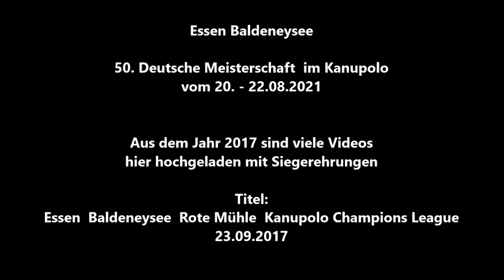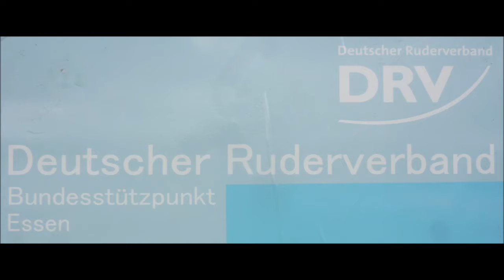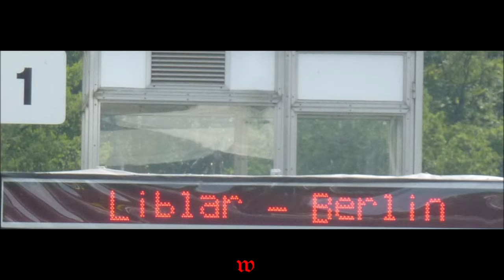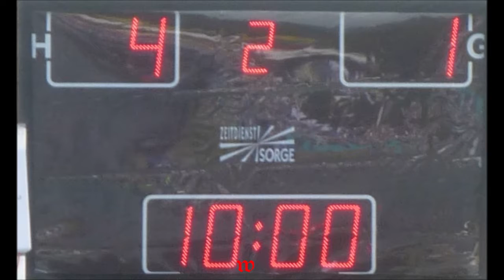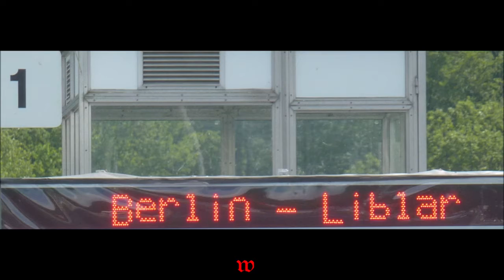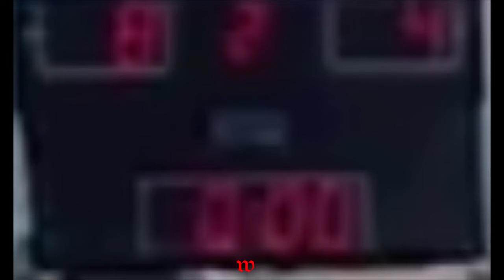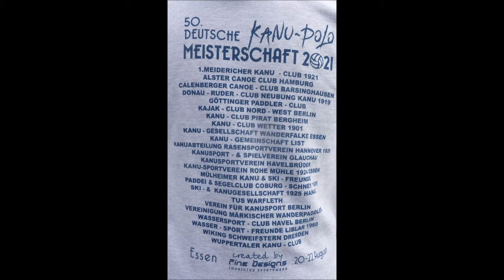Essen * Baldeneysee * 50. Deutschemeisterschaft im Kanupolo * Berlin vs. Liblar * 22.08.2021